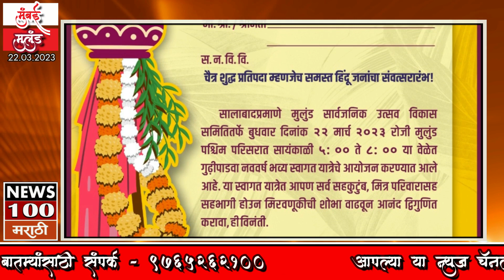मुलुंड पश्चिम गुढी पाडव्याच्या मुर्हुतावर हिंदु नववर्षा निमीत्त स्वागत यात्रा संपन्न - NEWS 100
रिपोर्ट -  रुपेश जगे, मुलुंड, मुंबई

संपादक - उमेश जोशी

News 100 Marathi ची संपूर्ण टीम